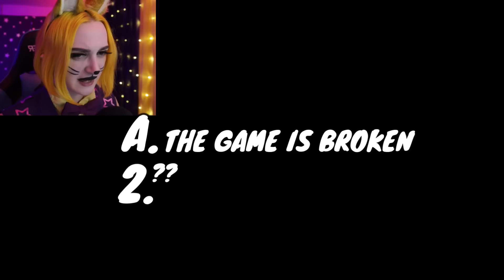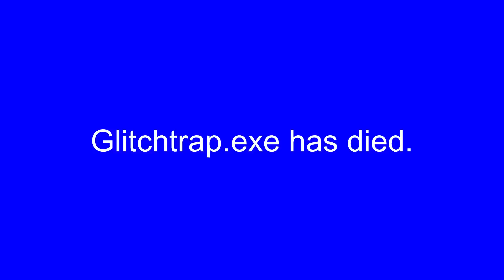Glitchtrap plays Five Nights At Freddy's in its original form...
Well, well, well... Let's see if the classic FNAF still holds up after 8 years, shall we? Will you get spooked? If you do, don't forget to admit it in the comments... You wouldn't be a coward, would you?